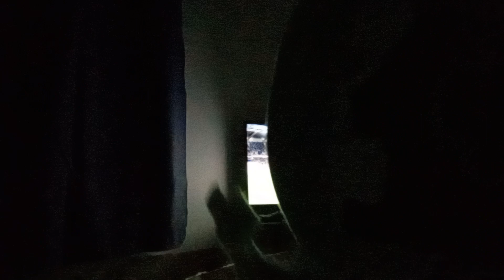7 January 2023